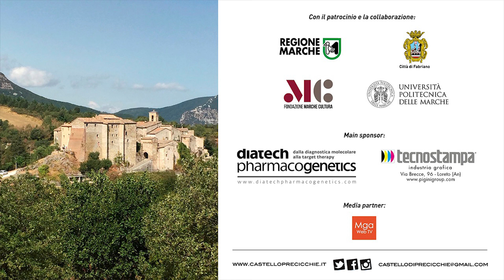Spot XXIV° Edizione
Premio Cinematografico e Televisivo Castello di Precicchie 2020 -

Purchased License certificate: Envato Market Item for one music standard license